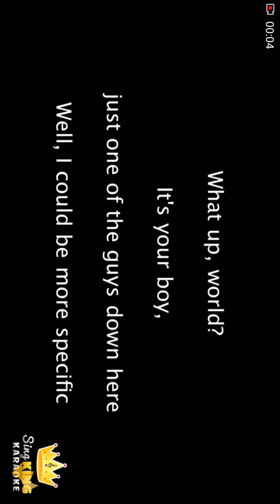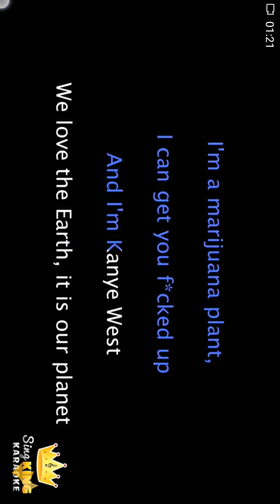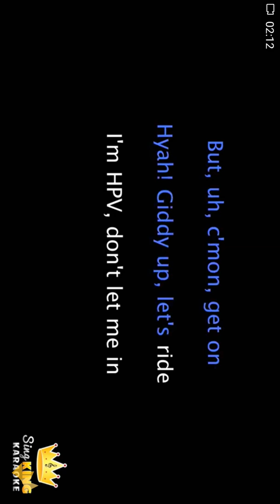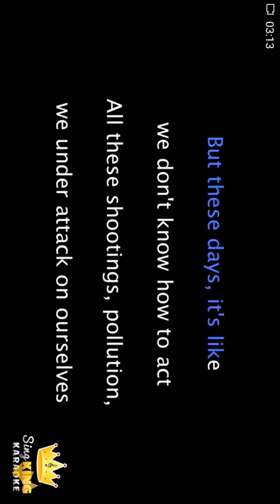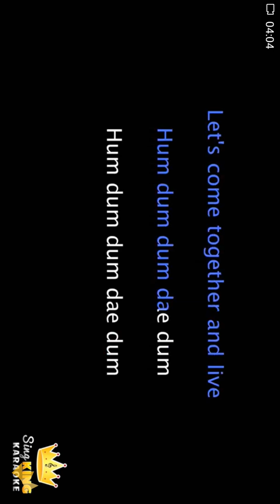Me Singing Earth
By Sing King Karaoke